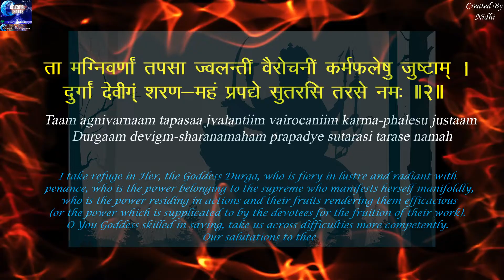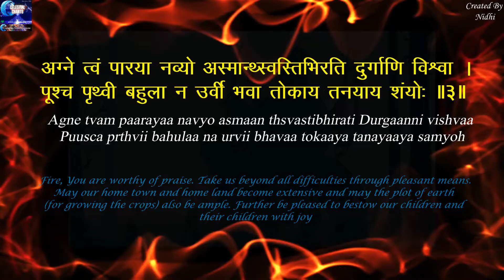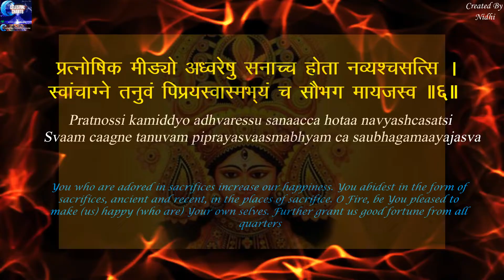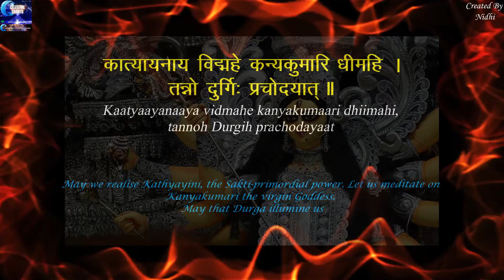Durga Suktam with Lyrics & Meaning (English) (Correct Pronunciation) | Powerful Navratri Prayer 2021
Durga Suktam दुर्गा सूक्तम् (Stotra/Mantra), is a powerful prayer and sacred chant dedicated to Goddess Durga and Lord Agni (Fire God). The video provides lyrics and meaning in Sanskrit/Hindi and English for ease of learning. The meaning specifically explains the importance of the prayer. It has a very crystal clear, correct and accurate pronunciation with the right innotations. The speed, depth and rhythm in the Vedic chant is ideal for learning, meditation & concentration.   It is chanted by an ex-student of Sri Sathya Sai educational institution, from Prasanthi Nilayam.

Parts of the Suktam are derived from Rig Veda & Taitterya Upanishad. In its entirety, it is a part of the Mahanarayan Upanishad.

Daily listening and chanting of this veda mantra wards off all difficulties and provides protection and courage. Its chanting during Durga Puja or Navratri, the 9 holy days dedicated to the worship of Goddess Durga (Devi) confers immense benefits.

Credit:
Radio Sai